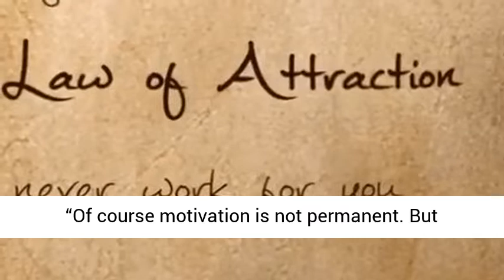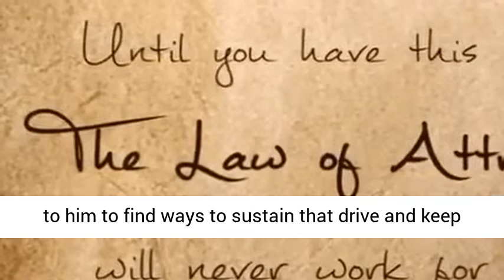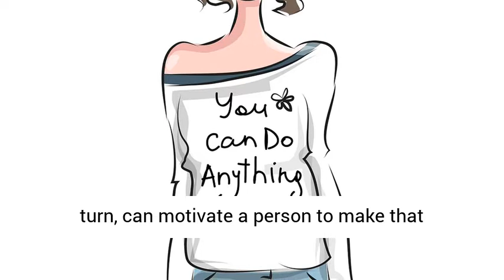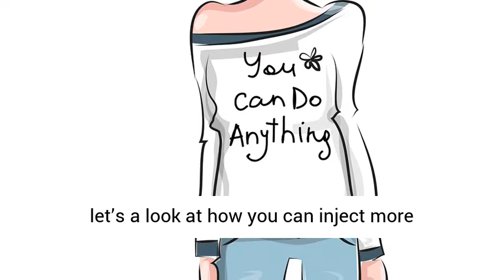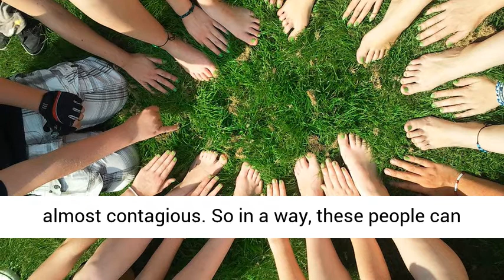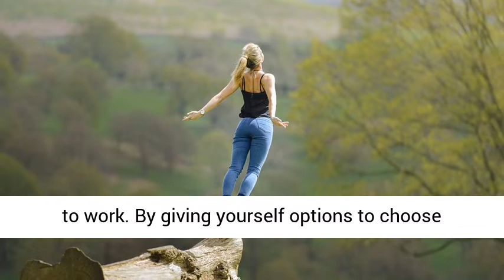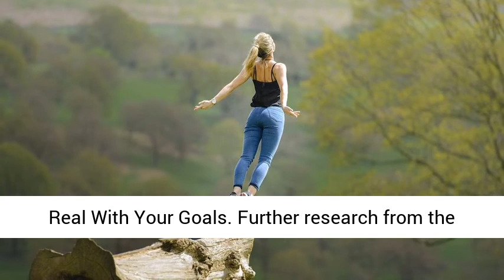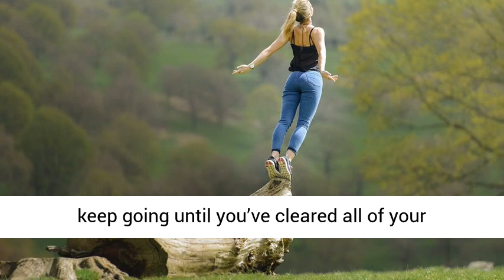6 Steps For Maximum Motivation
6 Steps For Maximum Motivation